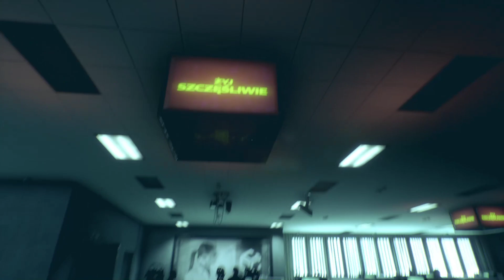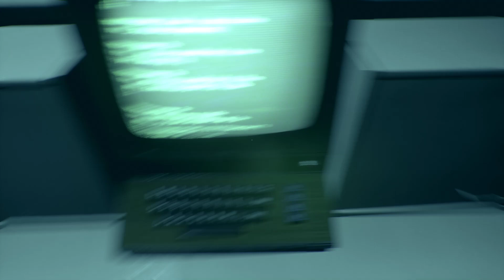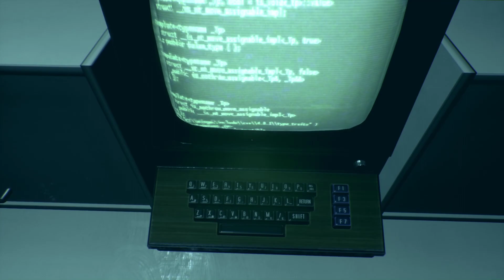Observer - Episode 7 👻 • Observer Deutsch, German Gameplay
Was würdest du tun, wenn deine Ängste gehackt würden?
Du bist Dan Lazarski, ein Elite-Neuraldetektiv (genannt Observer) und Teil einer privaten Polizeieinheit, deren Job darin besteht, die Gedanken von Verdächtigen zu hacken und in sie einzudringen. In dieser Version der Zukunft kann alles, was du denkst, fühlst oder dir in Erinnerung rufst vor Gericht gegen dich verwendet werden.
Wir schreiben das Jahr 2084. Die meisten der wenigen Überlebenden der Nanophagen-Seuche sind im Krieg gestorben. Der klägliche Rest hält sich mit Drogen, VR-Fantasien, neuralen Implantaten und anderen Dingen die traurige Realität vom Hals. Aber vor dir kann sich die Wahrheit nicht verstecken.

Damit ihr immer auf dem Laufenden seid,